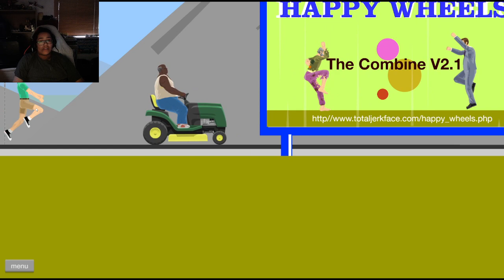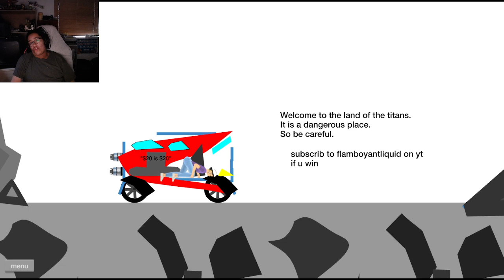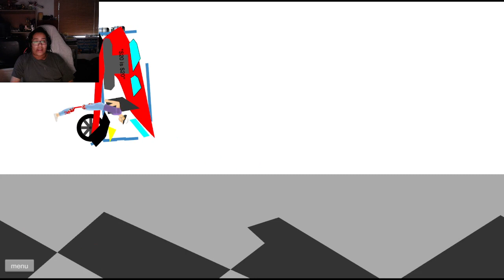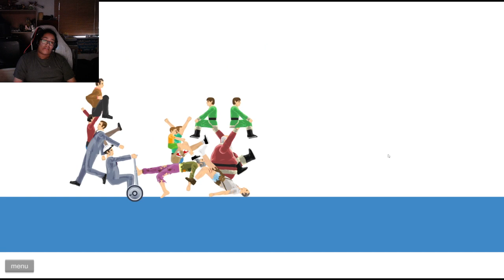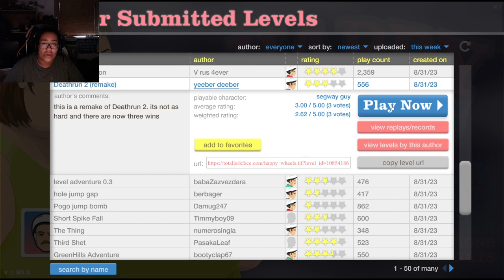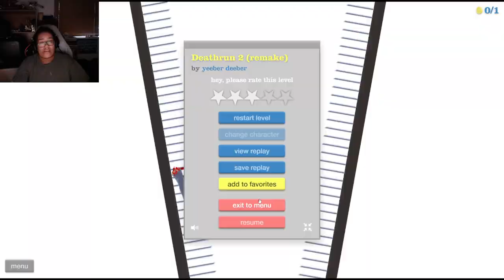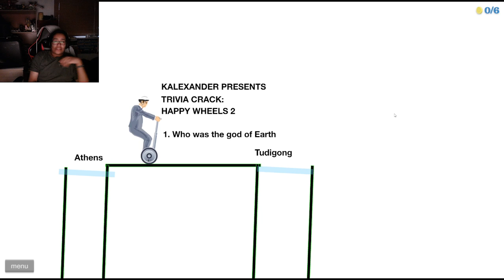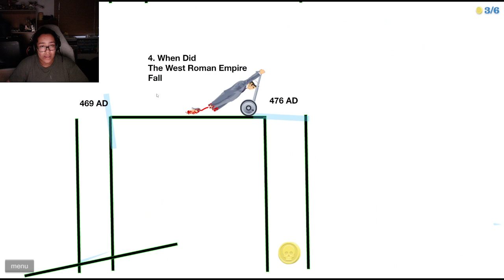Magnificent Max: Happy wheels time!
So happy wheels! It's a fun game. I've started to watch jacksepticeyes old content and as a result I've decided to do one of my own videos on it! (Testing out a new mic setting as well. See if I can try and sound louder and all. Tell me feedback in the comment section.)

Thumbnail probably gonna change.